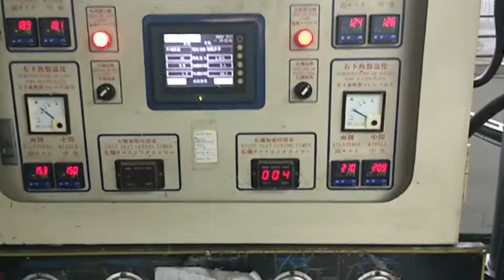Silicone medical umbrella valve.How a duckbill valve works.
Silicone medical umbrella valve application.
Umbrella valve and other fluid control products are widely used in automotive, medical, small machinery, household appliances and other fields of fluid control and hydraulic filtration systems, it has the following specialty of rubber material precision small one-way valve:
 May be assembled in the smallest space.
 Sensitive response performance under small pressure.
Reliable reliability and durability.
Excellent corrosion resistance and friction resistance.